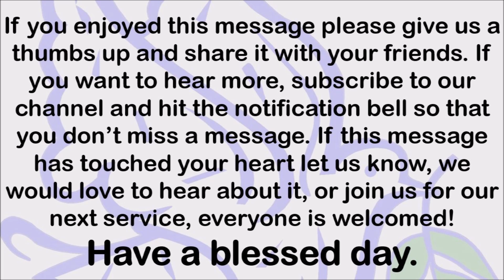10 27 19 The Love and Faith Connection